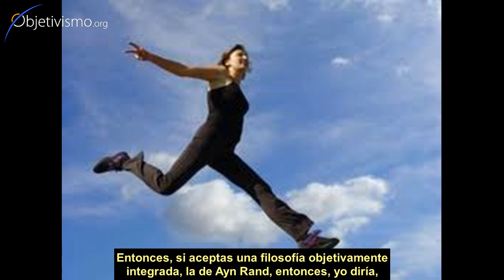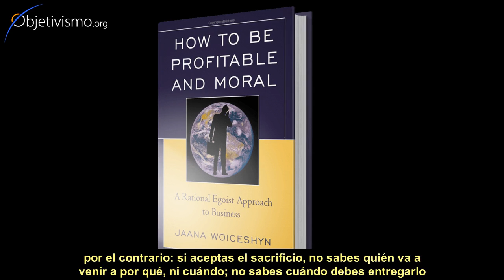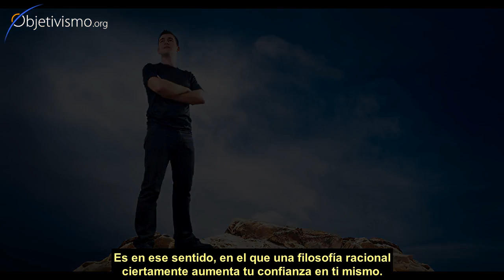Objetivismo aumenta la confianza en ti mismo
Hay una enorme diferencia entre saber de qué va el mundo, y tener dudas metafísicas y miedo existencial. Y también entre saber qué valores perseguir en la vida y cómo obtenerlos, y estar perdido en cuanto a cómo actuar.